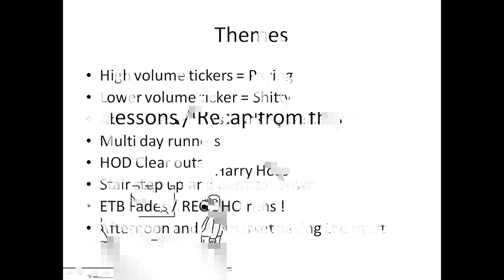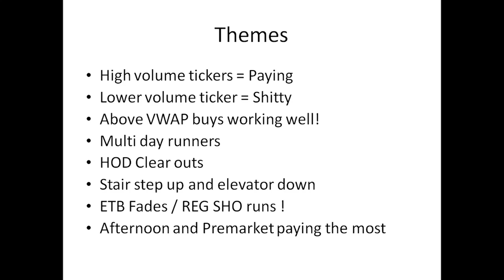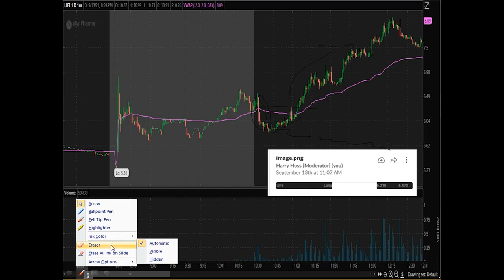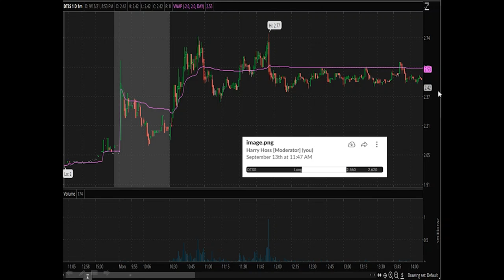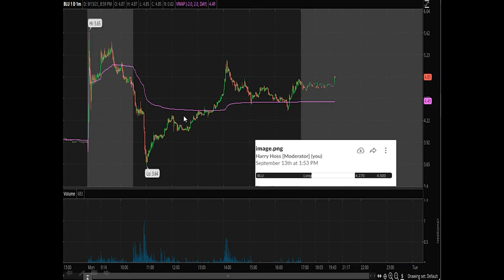What Strategies Are Working In The Stock Market RIGHT NOW?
This highlight reel from an M.I.C. course covers what strategies are working in the stock market currently, and how you can use these strategies to make more money faster! Join M.I.C. for the full course!